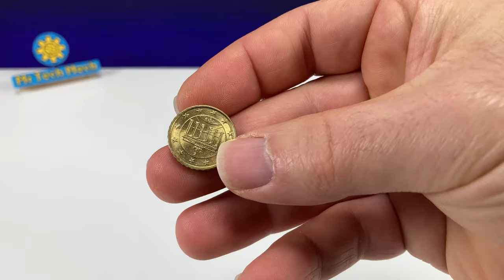3 Crafty Hacks to Thread a Needle for Hand Sewing | Sewing Tricks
Whether you're sewing a gift for someone, a jacket for yourself, or doing some mending around the house, it's always important to have a needle and thread on hand. In this video, I'm going to show you three crafty hacks that will help you get your needle threaded quickly & easily every time.

🧰 Our Favorite Tools:

Wera Maintenance Tool Set
Knipex Assembly Package with Three Pliers
Makita Cordless Drill
Ockered soldering iron set
Crenova Digital Multimeter

🥇 About MrTechMech:

At the MrTechMech YouTube channel, we're all about interesting DIY ideas and useful tips and tricks. You love efficiency, right? So do we!